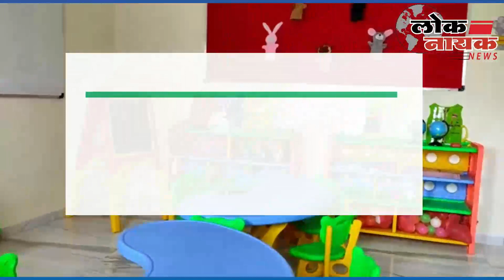Eknath Shinde MLAs Rebel | टपरीवाला Aamdar Gulabrao Patil ते Cabinet Mantri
Loknayak News
लोकनायक न्यूज : संपादक - जितेंद्र महाजन

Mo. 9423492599